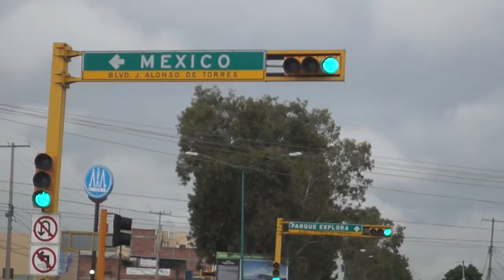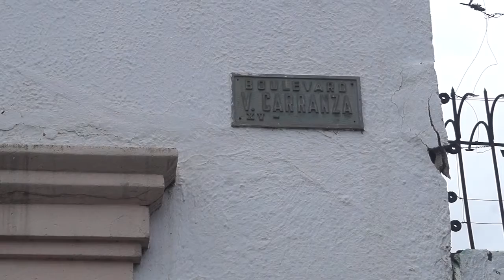Baches en León: López Santillana apura programa de mantenimiento